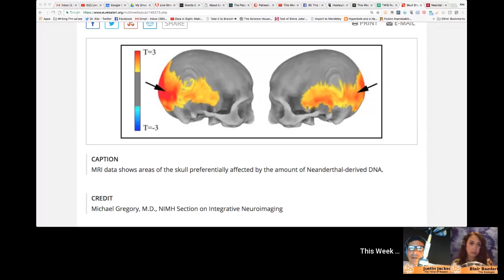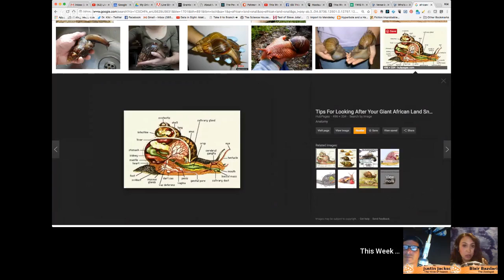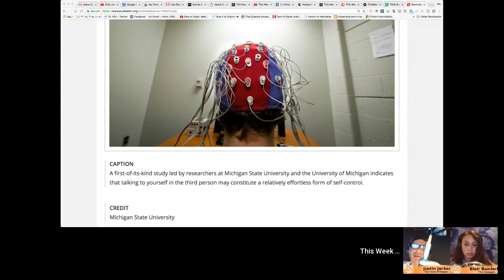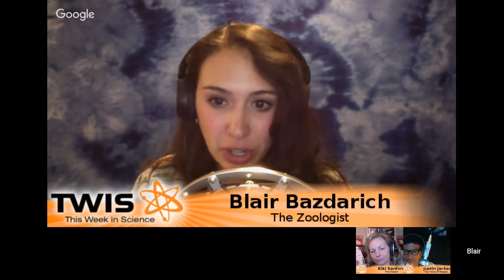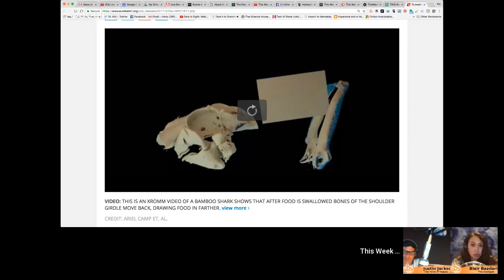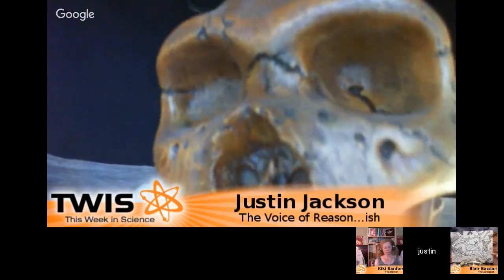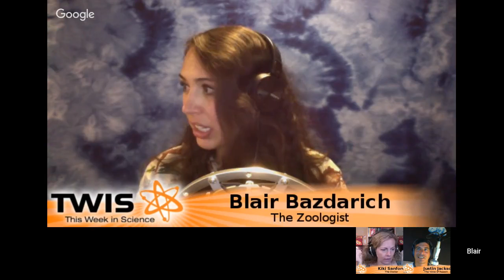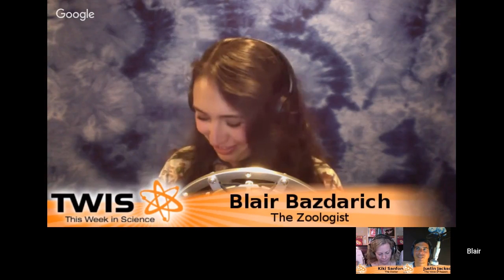Vaccinate Against Ignorance - This Week in Science Podcast (TWIS) - Episode 629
Watch Episode 629 now! Vaccinate Against Ignorance - This week on TWIS with hosts Dr. Kiki, Justin Jackson, and Blair Bazdarich!

Dr. Kiki (@drkiki), Blair (@blairsmenagerie) & Justin (@twisminion) explore the world of science news with a few of the week's popular stories:

(0:00) - Recording Start (Dr. Kiki realizes she forgot to turn her lights in the room on...)
(1:11) - Show Start, Intro - Dr. Kiki
(1:37) - Disclaimer! Disclaimer! Disclaimer! - Justin
(2:40) - Opening Theme Music.
(3:15) - Opening "Good Science!" Greetings - with Dr. Kiki, Blair & Justin. Intros & Top Story Headlines.

(7:15) - What has Science done for ME, lately?
What has science done for me lately: science gives me hope for foster children of the future. I am a foster parent and am constantly looking for ways to help my kids. Behavioral science helps but the changes in the brain due to trauma coupled with genetic predisposition for psychological illness and addiction gives some of these kids a tough road, especially without stability.  I look forward to a future where CRISPR and individualized medicine can help with the battle and hopefully reduce the kids that end up in the foster system. I also am happy that our understanding of PTSD has increased and hopefully the kids are less likely to just be labeled as bad kids. --Tracy Wame Adams

(9:23) - Brains of former football players donated to science are rife with disease, Dr. Kiki
(21:02) - Study: US is slipping toward measles being endemic once again, Dr. Kiki
(27:10) - 'Residual echo' of ancient humans in scans may hold clues to mental disorders, Justin

(35:31) - Blair’s Animal Corner
(35:48) - Blair’s Animal Corner Theme.
(36:08) - Digging into the harsh world of ants, Blair
(42:58) - Who's afraid of the giant African land snail? Perhaps we shouldn't be, Blair
(48:58) - Verse by verse, whales learn songs like humans, Blair

(51:41) - And we're at the break!
(52:00) - Half-Time Theme Music.

(52:49) - This is where you can find out about our Zazzle store ( and supporting us through Paypal ( and Patreon ( Tell more folks about TWIS ( And please leave great reviews for the podcast on iTunes ( More minions, please!

(56:24) - Interstitial Music: George Hrab, "Skeptic," from the album "Vitriol."

(56:58) - And we're back from the break!

(57:02) - Talking to yourself in the third person can help you control emotions, Justin
(1:03:54) - The breakdown of this brain region may accelerate aging, Dr. Kiki
see also - Hypothalamic stem cells control ageing speed partly through exosomal miRNAs
(1:10:54) - Could spraying particles into marine clouds help cool the planet? Justin
(1:22:30) - Improved memory for information learnt before alcohol use in social drinkers tested in a naturalistic setting, Dr. Kiki

(1:28:32) - One thing animals share in common: the sound of screaming, Dr. Kiki
see also - Humans recognize emotional arousal in vocalizations across all classes of terrestrial vertebrates: evidence for acoustic universals
(1:32:47) - To swallow food, some sharks shrug their shoulders, Blair
(1:36:01) - Australian government to roll back marine protections, Dr. Kiki
(1:39:43) - Sperm Count Dropping in Western World - The trend has occurred over 40 years, Dr. Kiki

(1:43:38) - Wrap up

(1:44:02) - Thank you’s to patreon sponsors - no credit scroll/crawl this week, sorry.

(1:47:46) - End Theme

(1:51:17) - The After Show - How long will it go?  Checking out Blair’s Mantis Shrimp drawing for the next TWIS Calendar, also Cuttlefish, leopard sharks, and… SQUIRREL! Strategies for viewing the upcoming Pacific Northwest Eclipse are discussed. Blair will set foot in Oregon for the first time. Oregon has not yet offered a response. Dr. Kiki assigns homework to binge watching “The Expanse” from SyFy network. And much, much more…